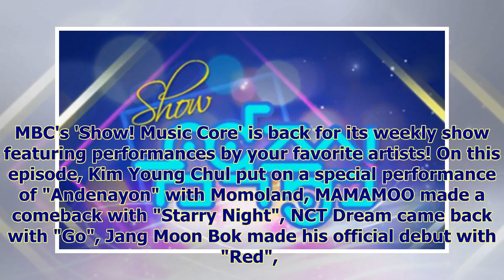Performances from March 10th 'Show! Music Core'!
MBC's 'Show! Music Core' is back for its weekly show featuring performances by your favorite artists! On this episode, Kim Young Chul put on a special...